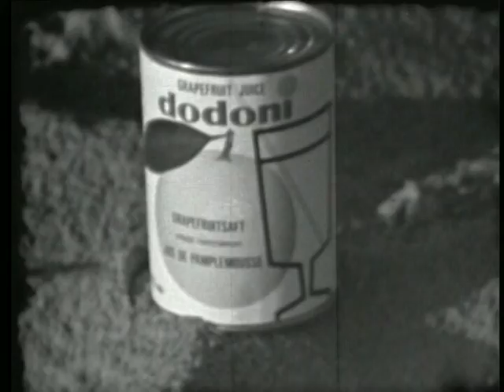Photelart A&A Murderer (1976) - trailer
Film Murderer realized in 1976 by the duo Antosz & Andzia - A&A - Katarzyna Chierowska (Hierowska editor's error in Google.com) - Stanislaw Antosz.
Film Murderer is located in The Film Archive of the Museum of Modern Art in Warsaw Poland. The duo Antosz & Andzia realized in the 70s, films, videos and photo events, under the concept Photelart A&A.